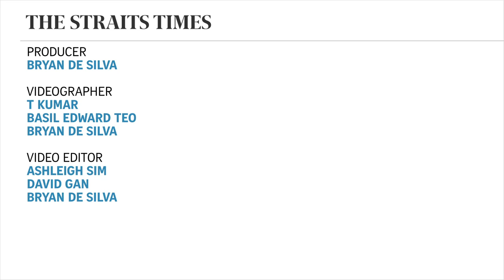ST Sessions: Lingying - Sticky Leaves (performance)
Performing the first single off her upcoming EP, Sticky Leaves is a track that has already gone viral globally.